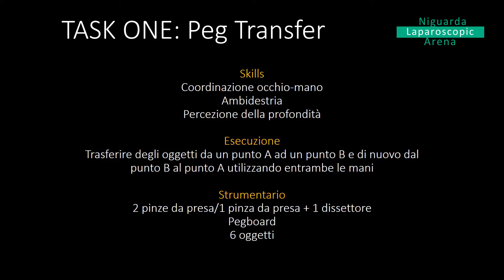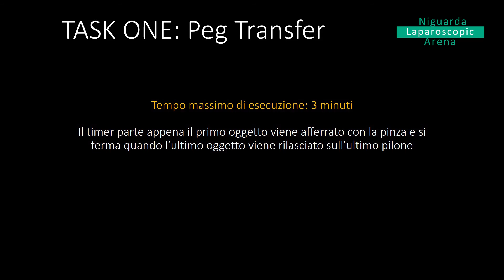Peg transfer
Corso “Basic fundamentals of laparoscopic surgery” presso la "Niguarda Laparoscopic Arena", la palestra della chirurgia mininvasiva per l’apprendimento e l’esercizio continuo delle tecniche laparoscopiche.

LEZIONE DI PEG TRANSFER
SKILLS:
Coordinazione occhio-mano
Ambidestria
Percezione della profondità

ESECUZIONE:
Trasferire degli oggetti da un punto A ad un punto B utilizzando entrambe le mani.

STRUMENTARIO:
2 pinze da presa
Pegboard
6 oggetti